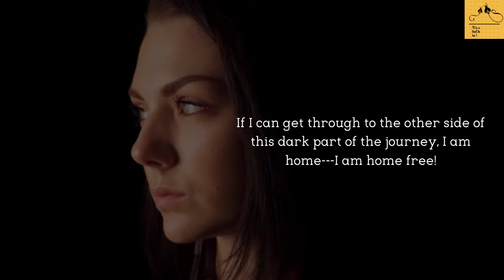How to study effectively-Power to last 2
TODAY'S IDEA IS:
I am nearing the end bit of a journey. How to manage this part?
And I remember talking to some marathon runners---who were telling me that in the marathon: it’s the last 3 hours that are the hardest. And there is something about calling upon those last ounces of strength within you that enable you to kind of cross a certain hump, and then you are home free!